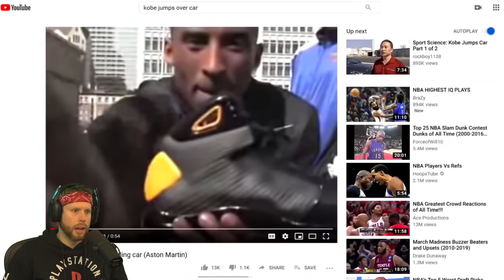KOBE DID THAT? NBA Clips that made us question reality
These NBA basketball clips will make us question what is real and what isn't